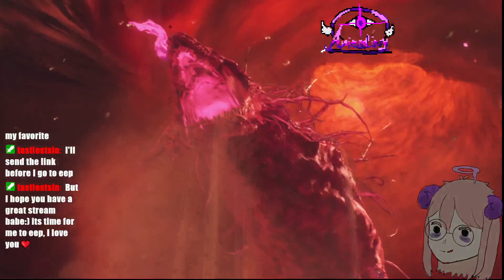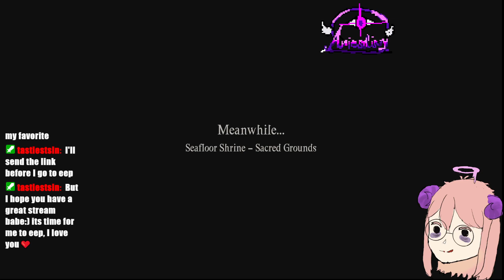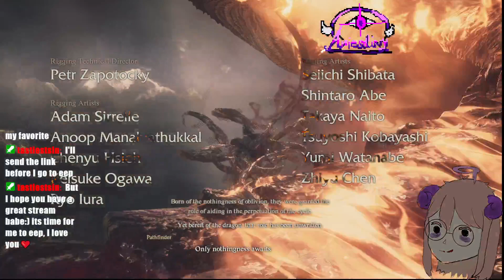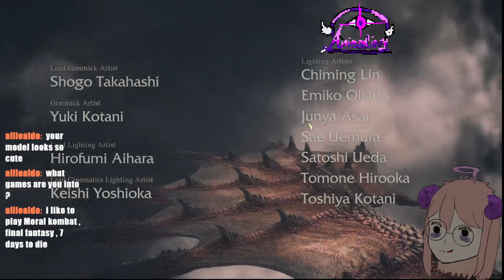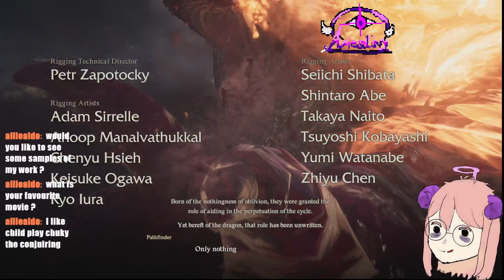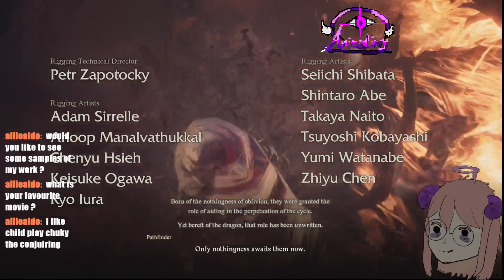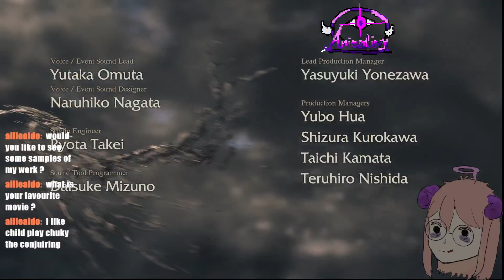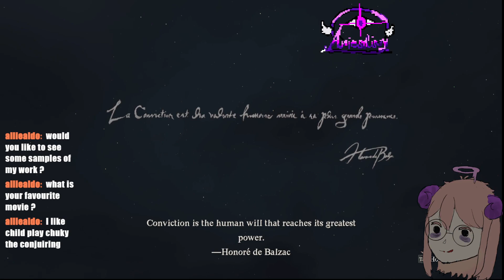[Dragon's Dogma] Let's save the world!